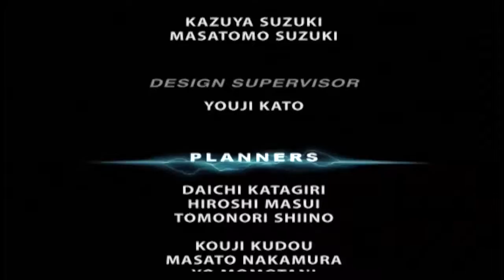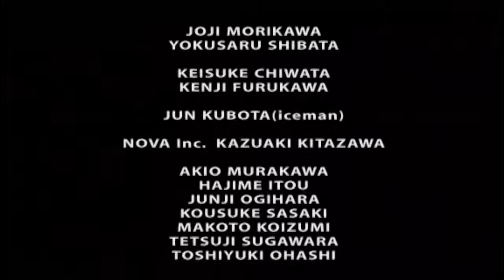Virtua Fighter 4 Evo Brad PS2 gameplay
Using PS2 Slim, Framemeister XRGB, GamecaptureHD, Sharp LCD TV.